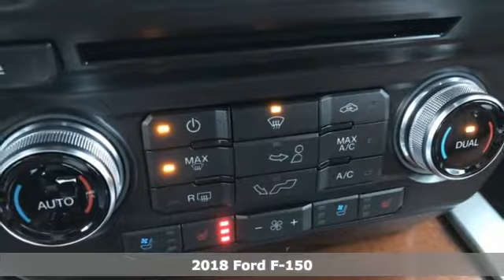New 2018 Ford F-150 Rochester MN Winona, MN F188747 - SOLD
Year: 2018
Make: Ford
Model: F-150
Trim: King Ranch
Engine: 3.0L Diesel Turbocharged
Transmission: 10-Speed
Color: Black
Interior: Kingsville
Stock #: F188747
VIN: 1FTFW1E18JFE48131
$8,578 off MSRP! We look forward to earning your business. Price does not include tax, title, and license. Residency Restirctions Apply. Discounts are: $2,000 - Retail Customer Cash. Exp. 01/02/2019, $500 - Ford Credit Retail Bonus Customer Cash. Exp. 01/02/2019

Address:
4900 Highway 52 North